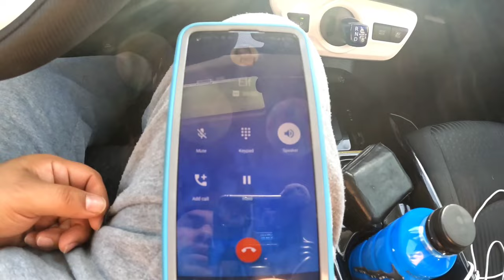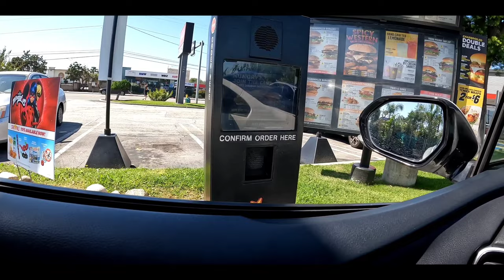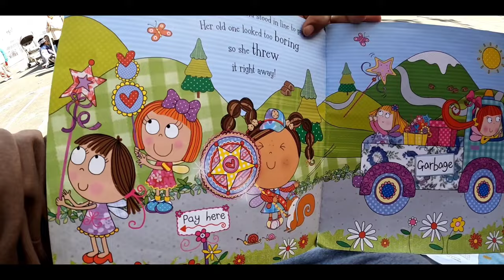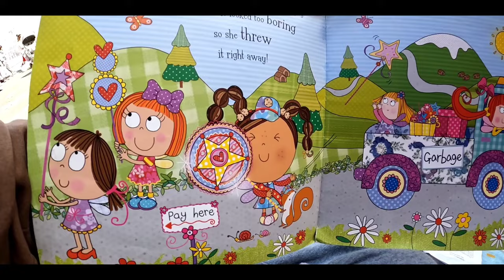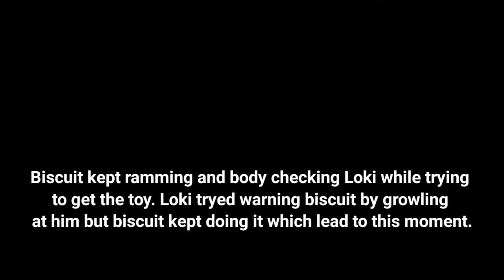Booger is teaching Emma how to rollerblade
This was jam packed. I started off the day by heading to work then hung out with my mom and took her to her Dr appointment, I followed that up by joining the girls at school for a pajamas book reading. After the pajama party was over I took them home and booger started teaching Emma how to rollerblade and biscuit was attacked. again. I swear this dog just can't fight.